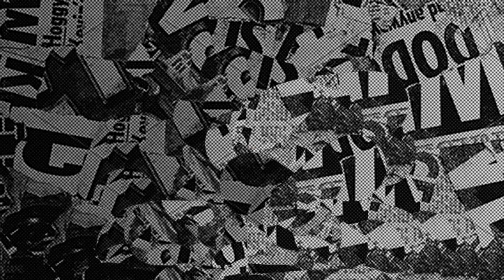¿QUIÉN VIGILA a la AUDITORÍA SUPERIOR de la FEDERACIÓN?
El organismo responsable de vigilar cómo se utiliza el dinero público de
nuestro país reportó fallas en su trabajo. ¿Qué sucede con ello? Platicamos con la periodista Ami Sosa de Mexicanos Contra la Corrupción y la Impunidad, coautora de la investigación “ASF: En busca del dinero perdido”.